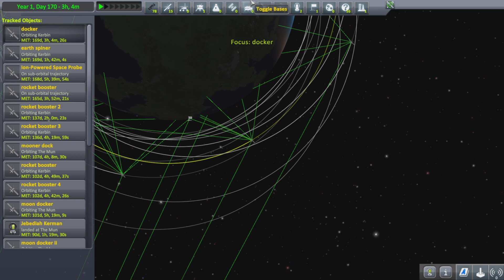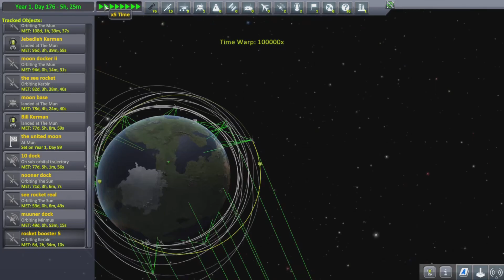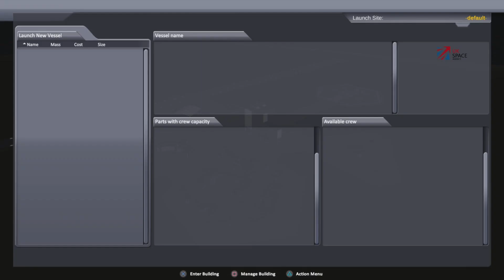Ksp no home